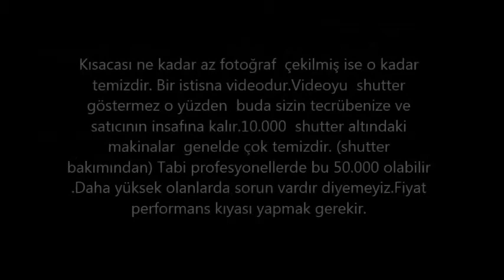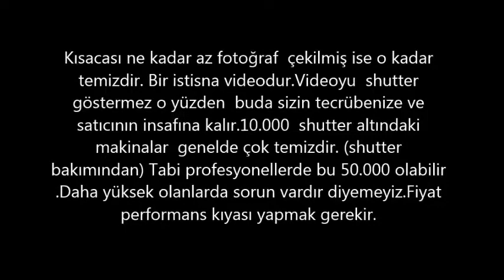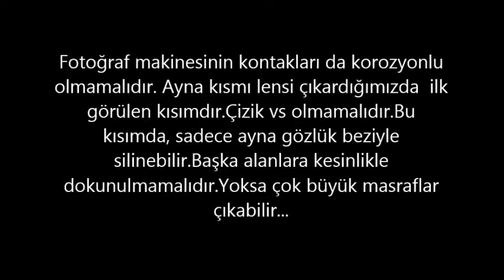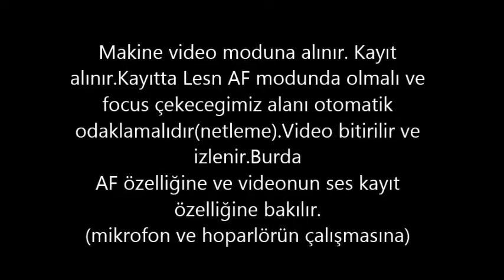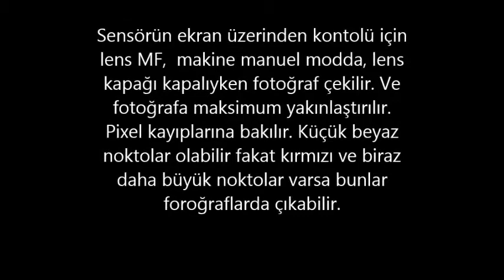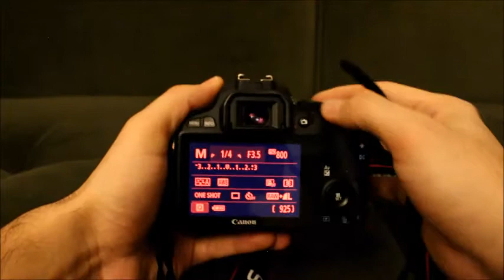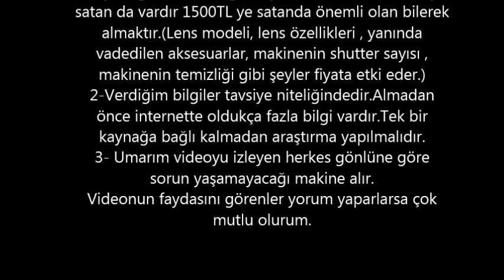İkinci el fotoğraf makinesi